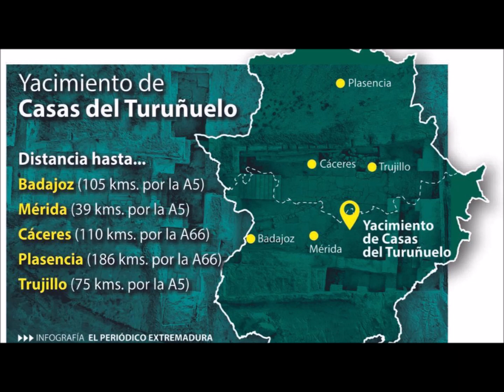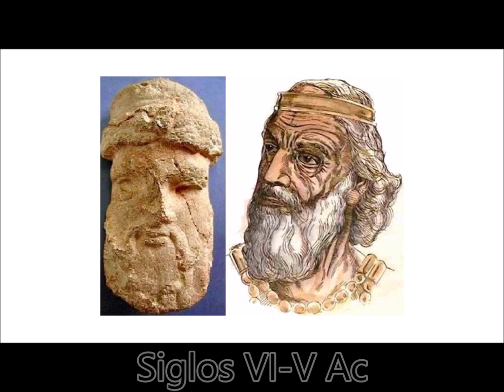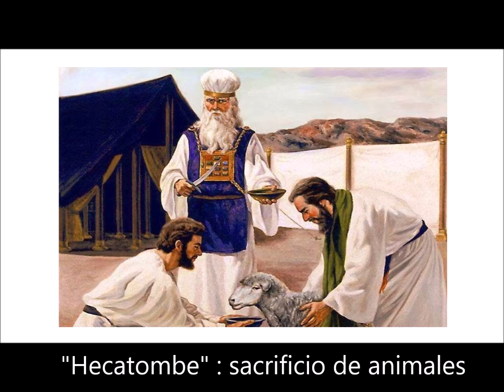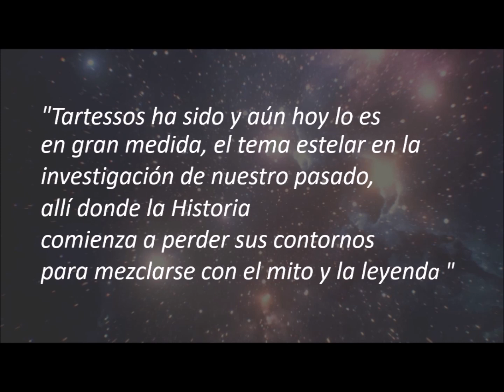Capítulo 2 TARTESSOS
Resumen de una de las más antiguas civilizaciones de la península ibérica prerromana,TARTESSOS, envuelta en un halo de misterio y leyenda tanto en su origen como en su abrupta desaparición.